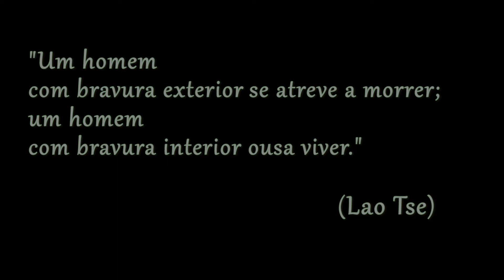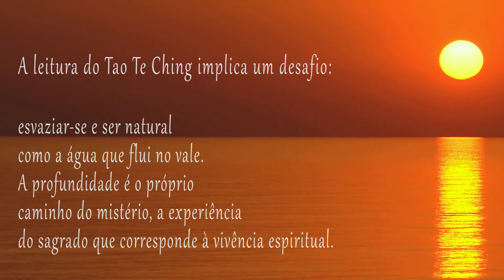Lao Tse O Bem Supremo É Como A Água - O Caminho E A Virtude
Água: No I Ching, é o primeiro elemento da natureza, representa o princípio. Na alquimia taoísta corresponde ao Sopro Primordial

"... Pense com bondade, como um lago ..."

"A bondade sublime é como a água
A água, na sua bondade, beneficia os dez mil seres sem preferência"

"O Mistério dos Mistérios é o Portal para todas as Maravilhas."

Recomendamos ouvir com fones.

O Tao Te Ching é um texto profundo e ao mesmo tempo simples porque apresenta por meio da linguagem aquilo que se experimenta na sua ausência. A profundidade é o próprio caminho do mistério, a experiência do sagrado que corresponde à vivência espiritual. A leitura do Tao Te Ching implica um desafio: esvaziar-se e ser natural como a água que flui no vale.

Os três tesouros segundo a tradição taoísta são: humildade, simplicidade e afetividade.

O termo taoísta é formado por dois ideogramas chineses: Tao que significa caminho, exprimindo a idéia de origem de todas as coisas; e Diao que significa ensinamento. O Caminho da Imortalidade, objetivo dos taoístas, é denominado Via do Retorno.

Segundo o cânon taoísta, Lao Tse nasceu na província de Na Hue, na cidade de Guo Yang, no 25º dia da segunda lua do ano Ken-Tzen da era Wu-Tin (no período entre 1324 – 1408 A.C.). As circunstâncias do seu nascimento foram extraordinárias. De acordo com a tradição, sua gestação demorou oitenta e um anos.

Créditos: Livro do Caminho e da Virtude (Tao Te Ching) de Lao Tse. Tradução do Mestre Wu Jyn Cherng. Capítulos: 1, 8 e 9. Sociedade Taoísta do Brasil

Narração: F. Neubert
Produção: M. Beirami